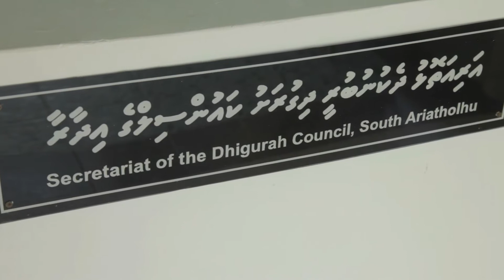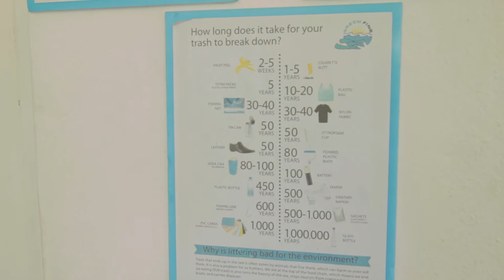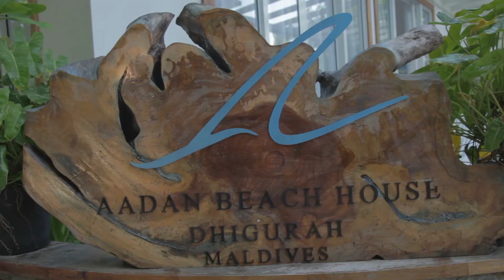IN VIAGGIO CON OLIVIA - Puntata 10ª - "Dhigurah" - Maldive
Come sarebbe viaggiare nel mondo con una rossa tutta pepe?

"In viaggio con Olivia” è il mio format che vi farà scoprire luoghi, tradizioni e culture.

In questo episodio arriviamo a Dhigurah, una lingua di sabbia lunga 4km e larga, nel punto più ampio, solo 200m.

Pronti, partenza, si decolla!